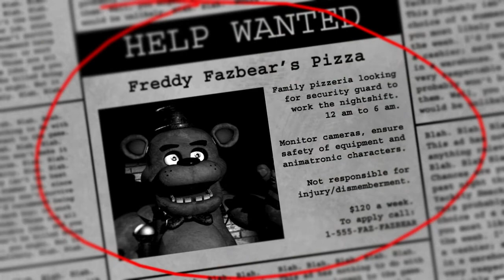BIGGEST SCREAM EVER! Platypus Plays Five Nights at Freddies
Easily one of the scariest games I've ever played,  actually scary is an understatement!  But at the same time it's so fun to play and so intuitive.